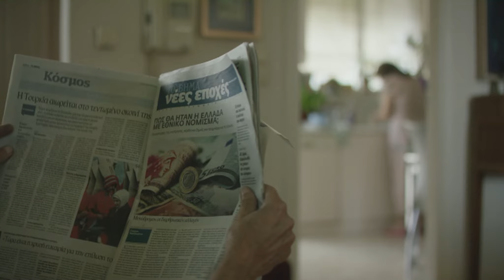LUCY Short Film Trailer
My debut as a screenwriter and my first short as a producer directed by the credited and award winning cinematographer Stamatis Giannoulis.

A story of a childless elderly couple having to confront their love, life and relationship all alone after they lose their last and most beloved pet dog Lucy...a day that will test their feelings but also lead them to the most powerful realisation...

To be hitting the festivals soon...